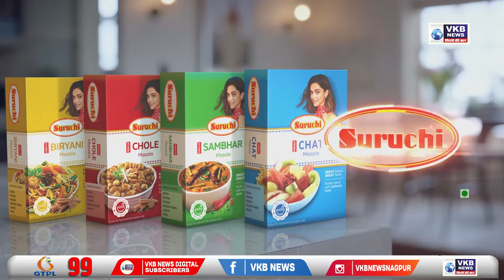नागपूर - सक्करदरा अपघात प्रकरणापासून दुःखी नागरिकांनी काढला कँडल मार्च